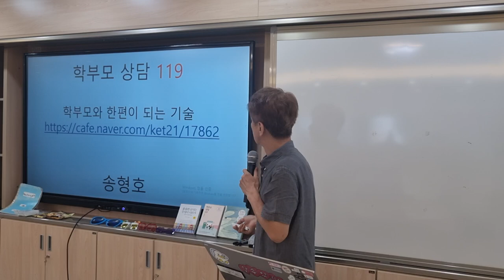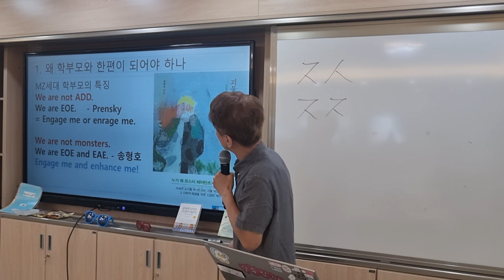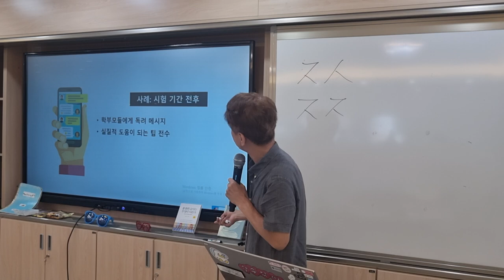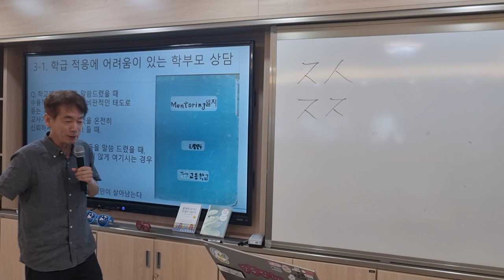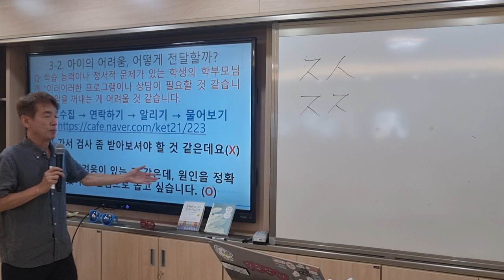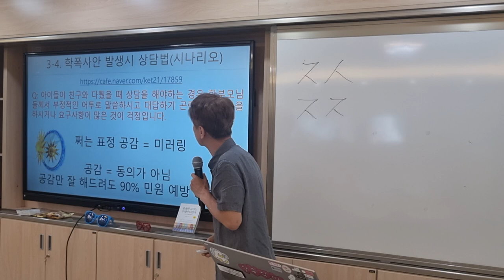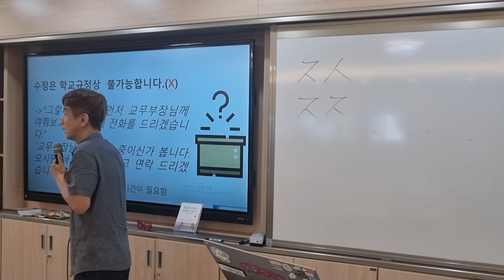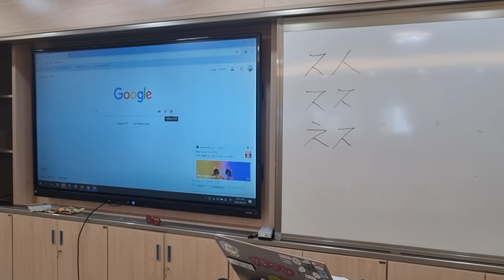삼각산중 학부모 상담 119 연수